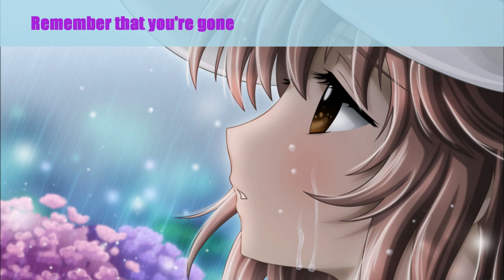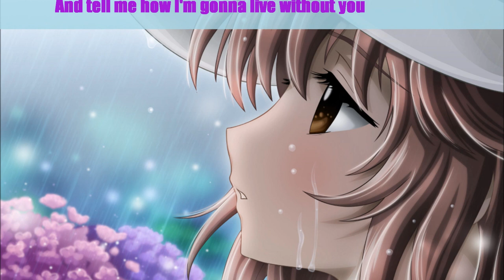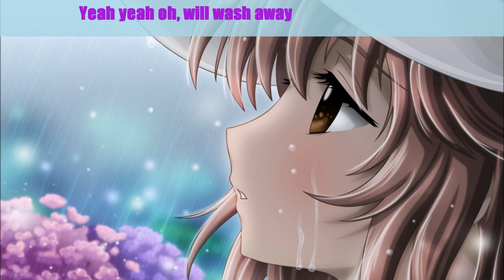Nightcore - Rainy day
Artist; Janel Parrish
Nightcored and video edited by me (: